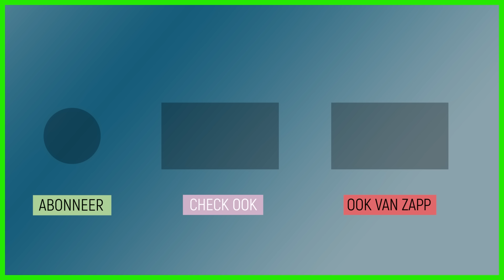Naar Pluto! | Het Kantoor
Leonoors moeder is ervan overtuigd dat de aarde vergaat. Gelukkig kunnen aardige aardbewoners in de toekomst verder leven op Pluto. De moeder van Leonoor doet erg haar best om zeker te zijn van een plekje.

De moeder van Leonoor denkt dat aliens haar komen halen om haar naar Pluto te brengen. In Snapje? leer je de volgorde van de planeten kennen. Wat kan je allemaal doen met gebruikt wc-papier? In Geen Wonder gaan we klokkijken met letters, hoe laat is XI?